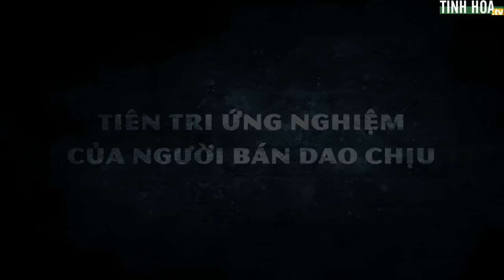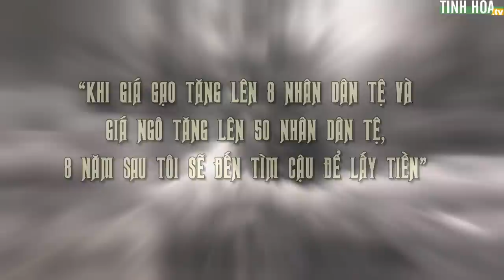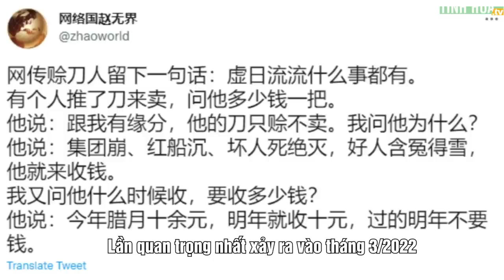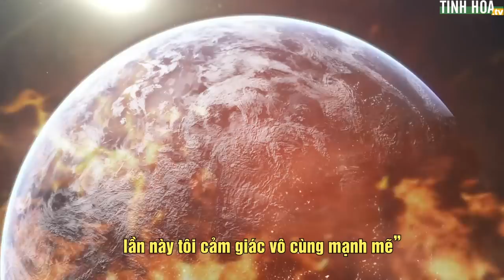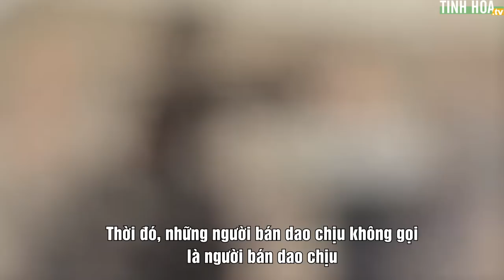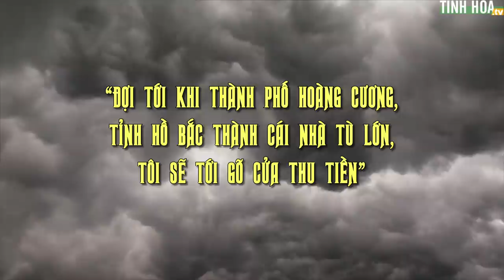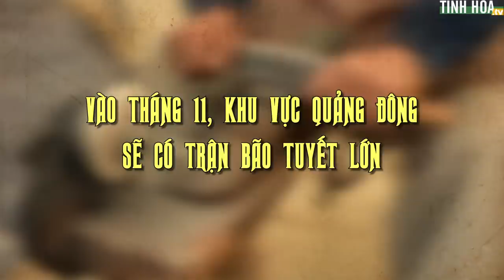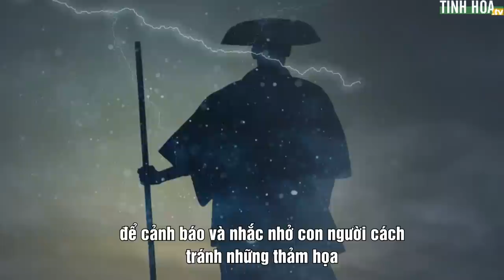Tiên tri ứng nghiệm của người bán dao chịu: Tai họa sắp đến | Tinh Hoa TV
Những năm gần đây, mạng xã hội lưu truyền rất nhiều video về người bán dao chịu (xa đao nhân) trong truyền thuyết đã tái xuất giang hồ, dự báo rằng thế giới sắp có đại sự phát sinh.

Kỳ lạ là lời cảnh báo lần này lại trùng hợp với dự đoán của nhà tiên tri người Anh nổi tiếng - Hamilton Parker...